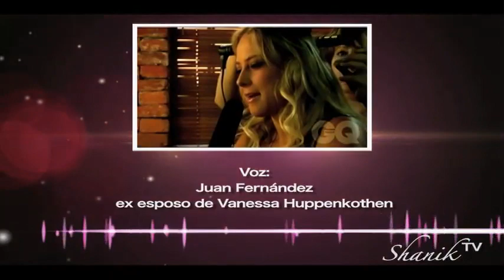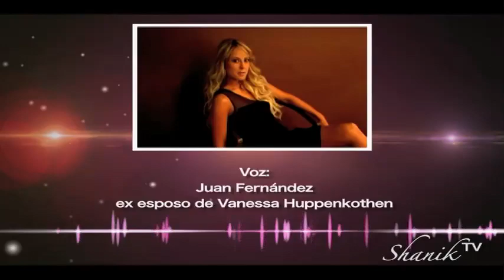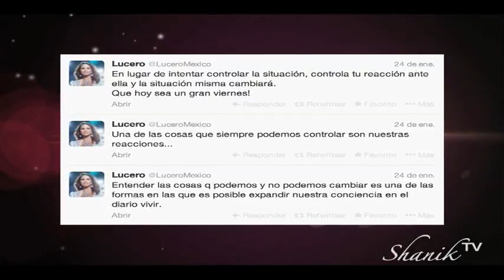VANESSA HUPENKOTHEN CONFIESA QUE SÍ ESTÁ DIVORCIADA!!! Shanik Tv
Vanessa Huppenkothen le vendió a la revista CARAS la exclusiva de su divorcio y Juan Fernández su ahora ex esposo nos cuenta por qué ocultaron la verdad!!!